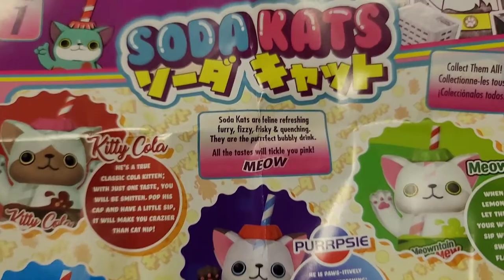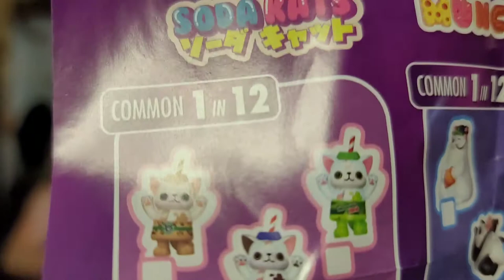Funko Paka Paka Soda Cats on Sale for $2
Opening up alot of Funko Paka Paka Soda Cats that we got from gamestop on clerance for less than $2 a piece